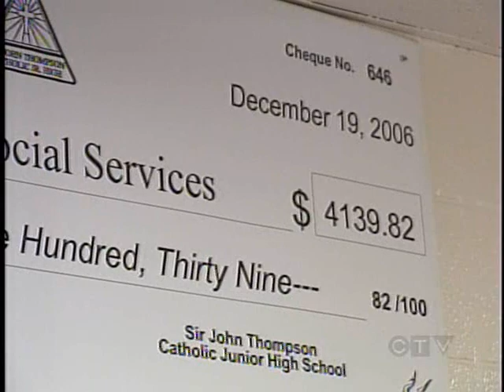SJT Got Talent on CTV !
CTV's story on SJT Got Talent